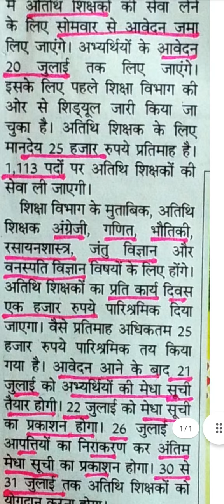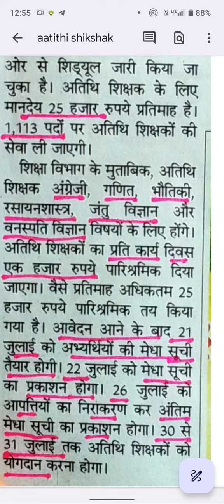biharteachervacancy2023 7thphaseteachervacancy biharteacharbahalilatestupdate_ atithi_shikshak